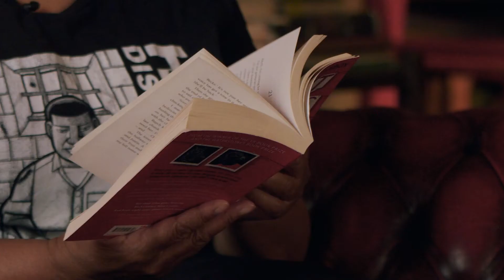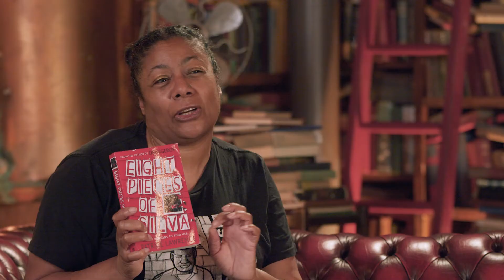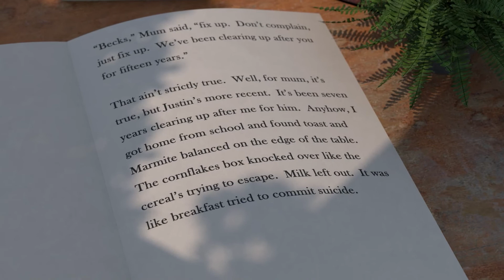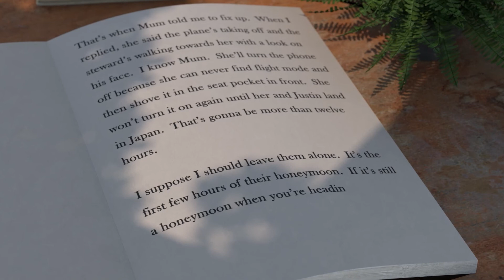Eight Pieces of Silva with Patrice Lawrence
Bradford Literature Festival Digital Education Programme 2021

Recommended for ages Key Stage 3  (ages 12+)

Multi-award winning Patrice Lawrence talks about her latest book Eight Pieces of Silva and her approach to creating characters and voice in her books and the importance of being able to see yourself reflected in books.